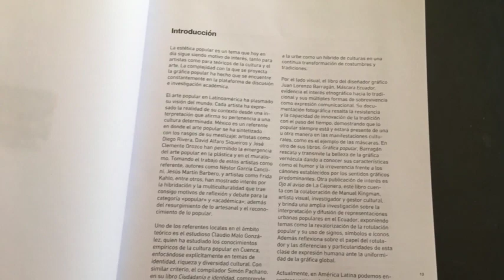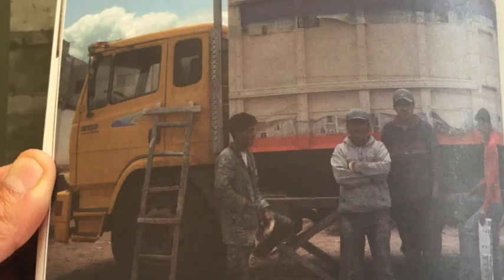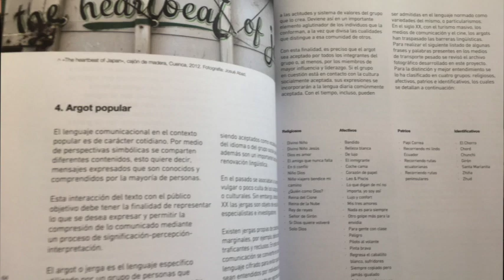Joven gironense presenta libro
El joven gironense Andrés Mosquera Mora, gano el premio de los fondos concursables que año a año promueve en diferentes categorías la Municipalidad de Cuenca, el gironense propuso la publicación de su libro que hace referencia a pintores de vehículos denominada: "PST GFFT  |  POSTGRAFFITTI: Cartografía del rotulismo popular en el transporte pesado del Ecuador.", la obra ya ha sido publicada y esta a su disposición.